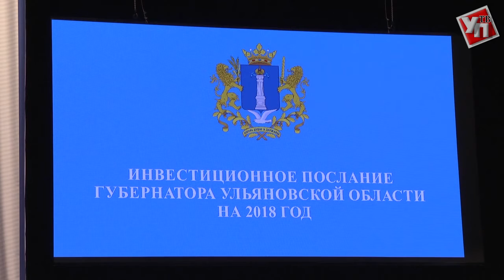Цифровая экономика, человеческий капитал и альтернативная энергетика.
Главным событием Второго экономического форума в Ульяновской области стало выступление губернатора Сергея Морозова. В обращении глава региона обозначил основные точки взаимоотношения с инвесторами и указал направления дальнейшего развития.